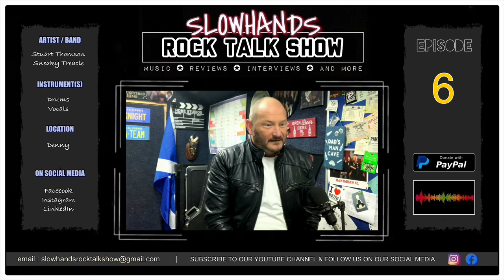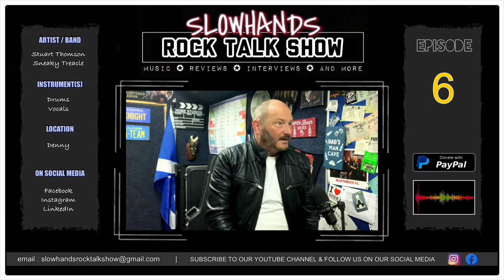Stuart Thomson (Sneaky Treacle) / S1 #6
Episode 6 was recorded on 30th Jan 2024.

Stuart is a Scottish musician/songwriter/drum tutor who is currently based in Denny.  He has played in various bands throughout the years however can currently be found behind the kit keeping time for recently voted Scotlands No1 Wedding Band “Sneaky Treacle”.